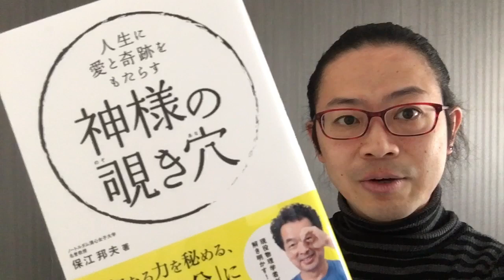『人生に愛と奇跡をもたらす神様の覗き穴』保江邦夫【よむタメ！vol.1124】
『人生に愛と奇跡をもたらす神様の覗き穴』保江邦夫

くっきー🍪